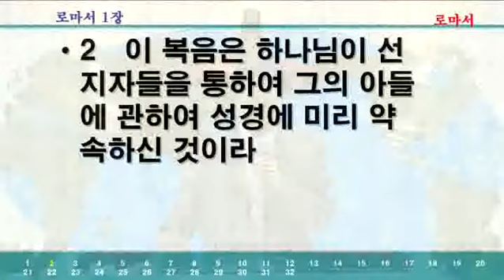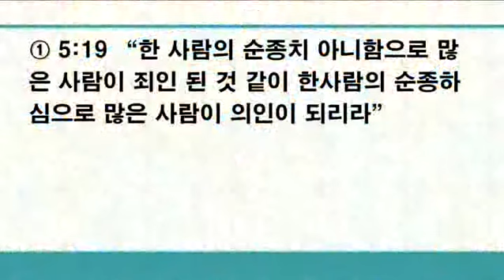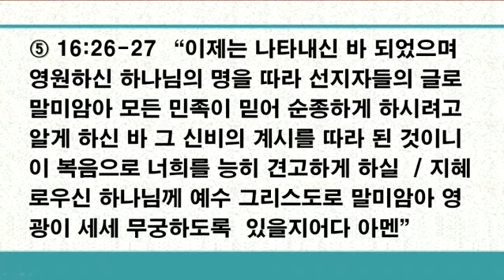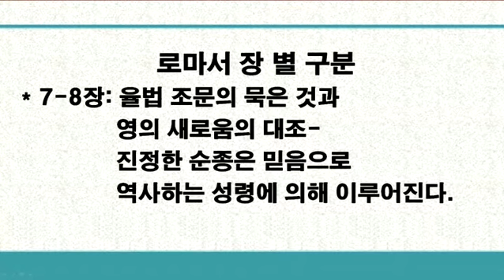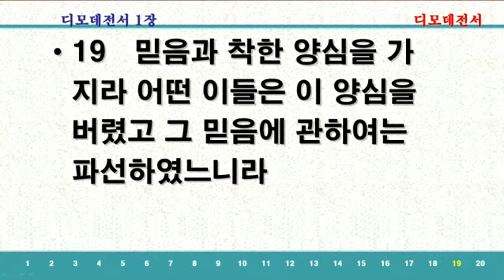로마서 주해설교(1) - "복음은 왕되신 그리스도 예수입니다." (15. 6. 10)